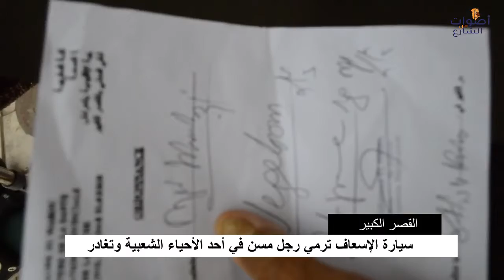في عز أزمة كورونا : سيارة إسعاف ترمي مسن بالشارع العام وتغادر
مرحبا بكم في قناتكم  أصوات من الشارع ، نعرف أننا لسنا الوحيدون ولاكننا الأفضل